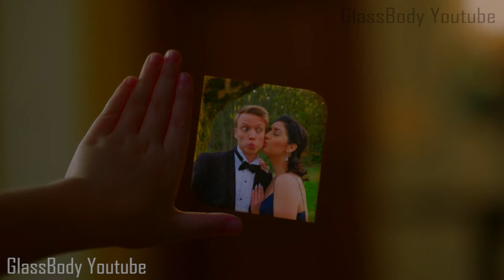Cursed Young Man Accidentally Becomes Woman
A young man who is cursed with the body of a child after he dies and is uploaded to an online community.

He gets a tattoo to become a man and didn't read the fine print.

This is from Upload, a series on Amazon